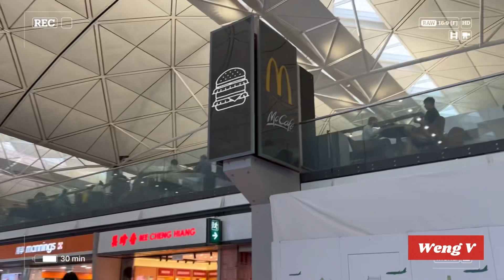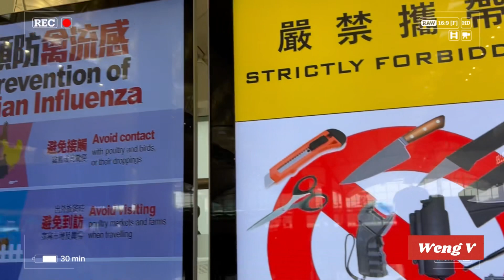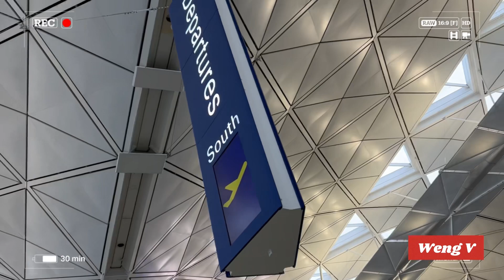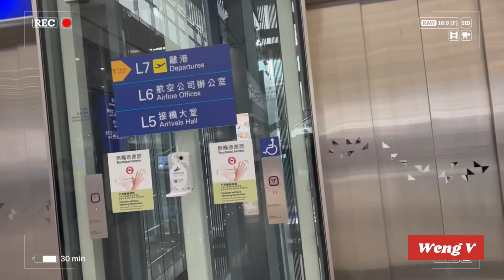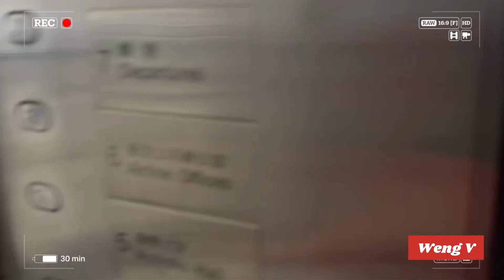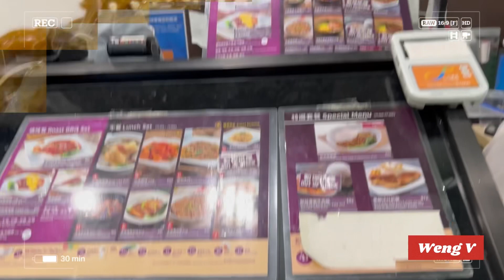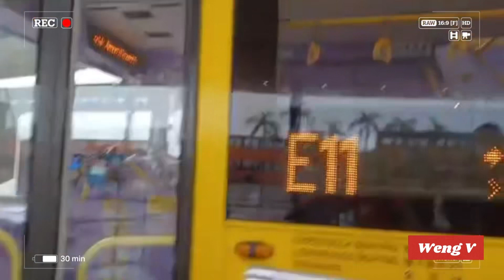Touring inside the Hongkong airport T1✈️ 🤩✅👌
Touring around the hk airport